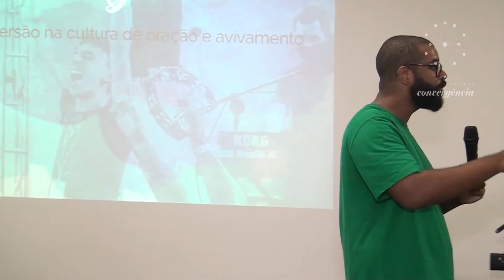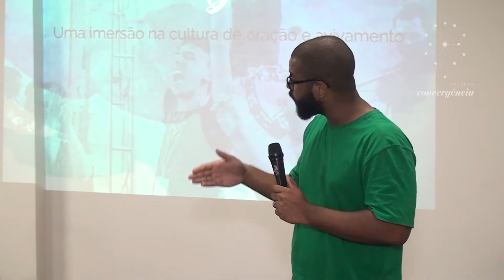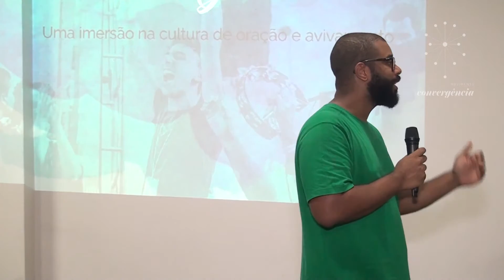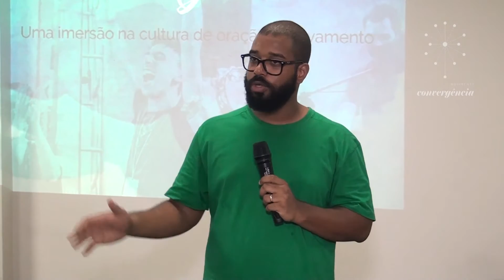Escola de Oração Convergência - Harlindo Souza (1x3)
Uma imersão na cultura de oração e avivamento.